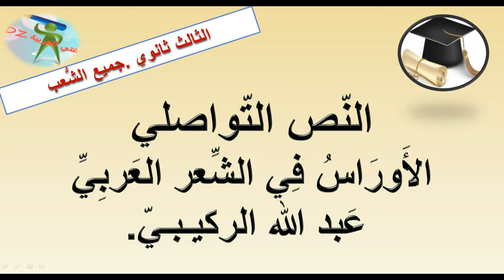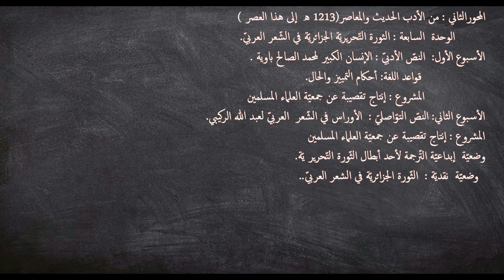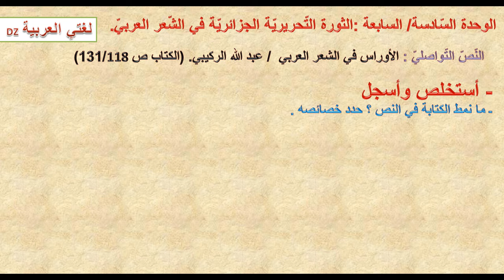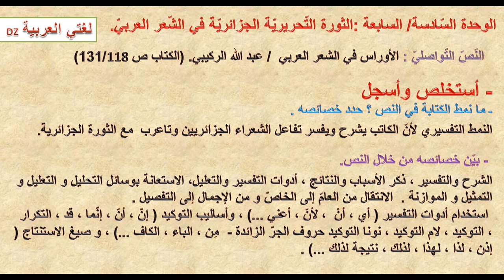الأوراس في الشعر العربي المعاصر. عبد الله الركيبي.الثالث ثانوي جميع الشعب.